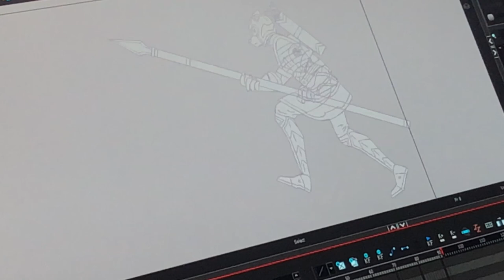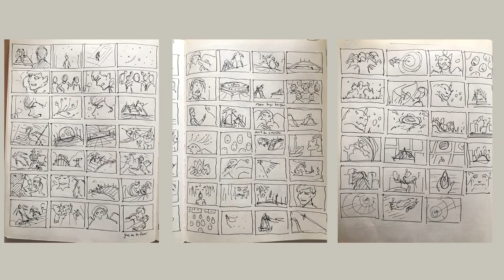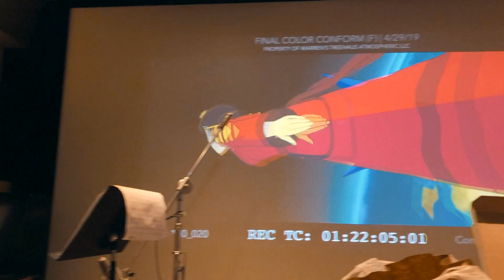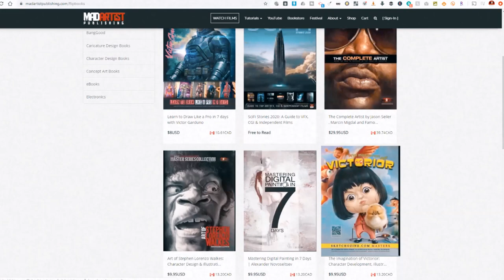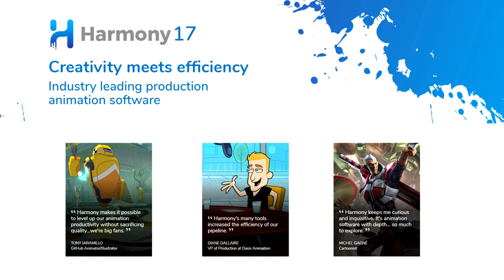From Working at Pixar & Disney to Directing Award Winning Animated Film - Gene Kim Interview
Learn about Film Making, Animation and how to get a job at companies like Disney and Pixar. We Interview Managing Partner/Director/Writer at Warren’s Treehaus Atmospheric and former Disney, Pixar, Blue Sky Studios Artist and Animator Gene Kim.  Gene's Independent Animated Adventure Sci-Fi Short film "ONE LAST MONSTER" has been snagging up awards, find out how this animator created the film in 1.5 years.

We hope you enjoy watching this video! If you do hit LIKE ✔️ SUB ✔️ SHARE ✔️ button and the bell symbol 🔔 to get the latest videos from our channel.

Do you want your reel, short film or work to be shown here or published in our books? If yes, submit your project to us and we may also interview you! So let's put you on the MAP.